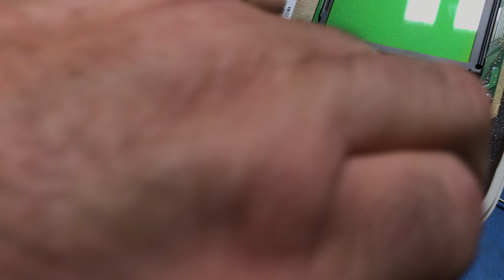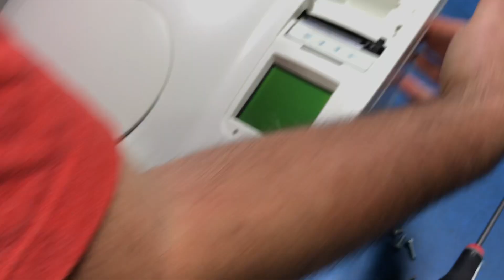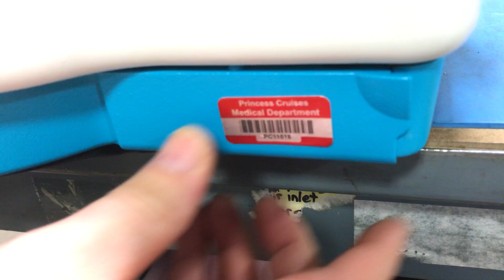QBC STAR Printer Installation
In this video, we demonstrate how to install a printer within your QBC STAR instrument.